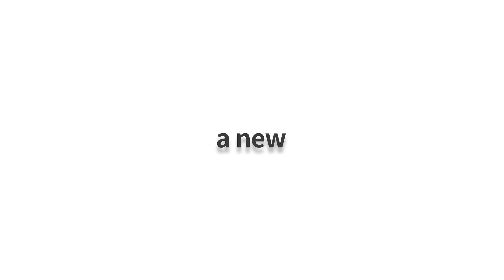LG WashTower Design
عيش حياتك بالأسلوب اللي تستحقه مع غسالة ال جي ال WashTower وأستمتع بيومك ومتشلش هم الغسيل.
غسالة الWashTower من ال جي.. قمة الأبتكار في عالم الغسيل.